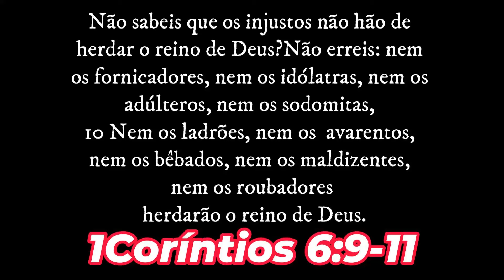Eu não acredito nisso 😮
🌹Seja bem-vindo(a) ao maior canal de ⭕Umbanda do Brasil!
Aqui trazemos diversos conteudos relacionados ao 🌿MUNDO ESPIRITUAL com um foco na ⭕UMBANDA!!

Sobre o Apresentador 🌿(Patrick de Oxossi)
✔Patrick de Oxossi e um sacerdote de ⭕Umbanda (pai de santo) a mais de 20 anos.
Nascido em familia Espirita onde seu berço foi aprender sobre diversos tipos de crenças...
🔔Além de Umbandista Patrick de oxossi tbm é ✔Mestre de Quimbanda e ✔Teólogo...